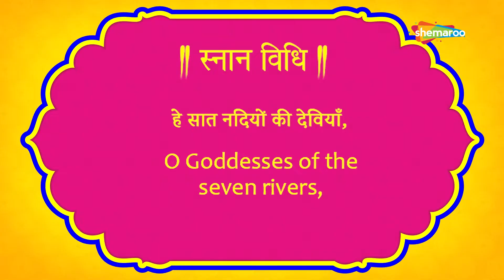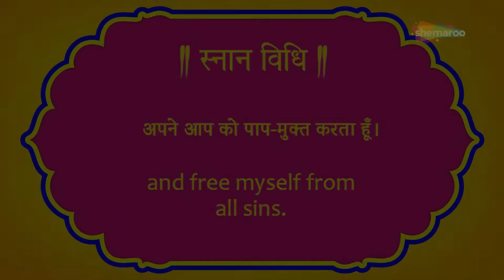Snan Vidhi Vandana for Kids (स्नान विधि वंदना) | Mantras for Kids | Kids Bhakti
Kids Bhakti presents to you a melodious mantra, “SnanVidhi Vandana”. Using colorful visuals and music, this mantra teaches children to respect the bountiful rivers and helps the little ones understand their importance.